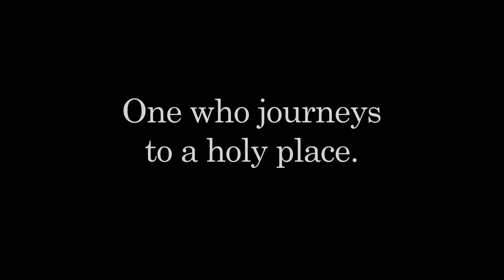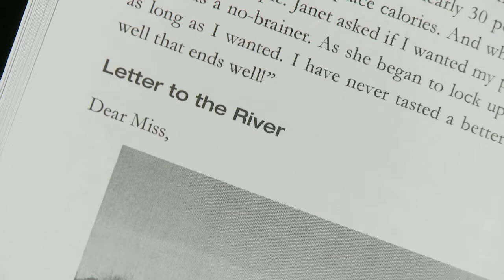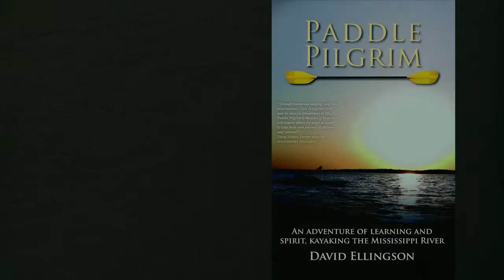PD2014: Framing Life Biblically with Dr. David Ellingson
This video clip is part of the Practice Discipleship 2014 session, “Framing Life Biblically” by Dr. David Ellingson, Trinity Lutheran College. The biblical narrative is a powerful story of pilgrimage, a journey from creation, through death and into new life. This session will explore how this powerful narrative becomes a framework for how we view the world and our lives and how we invite children, youth and families into this powerfully transformative story.